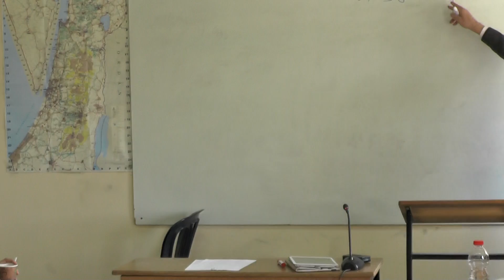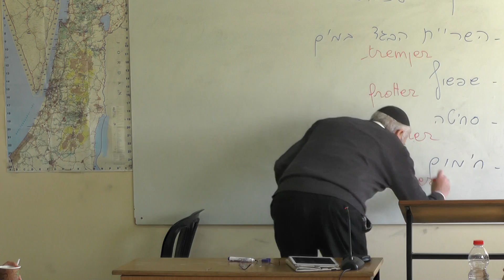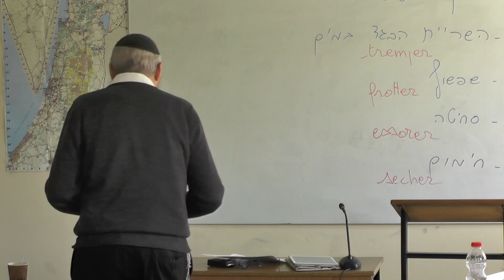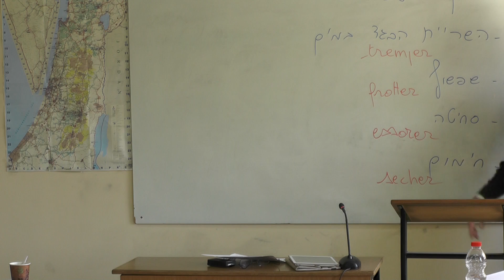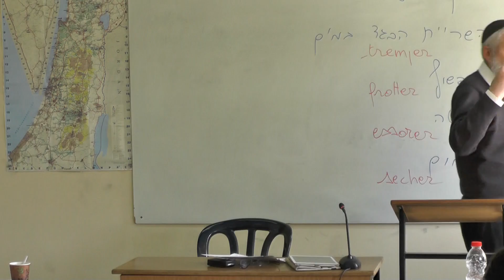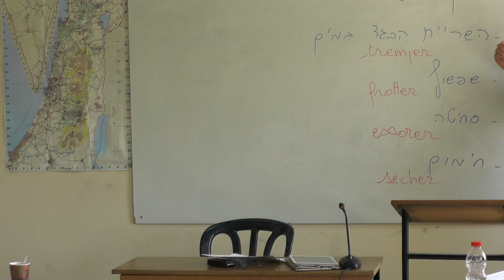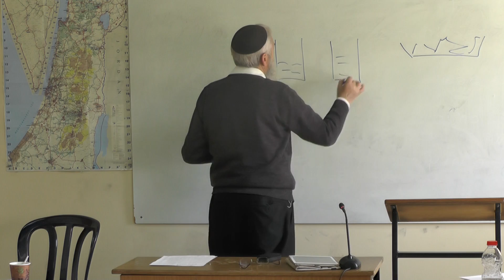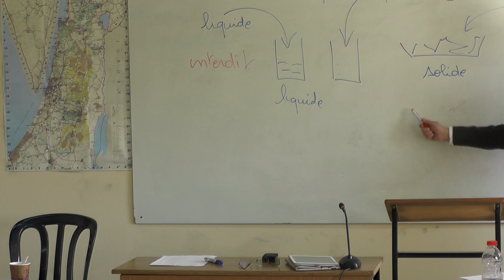Rav Ben Ichai Laver un tissu pendant Chabbat